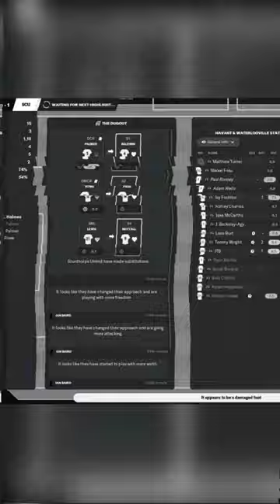A hónap gólja! Liam Burt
Football Manager 2023 - Liam Burt meglőtte a National League (angol ötödosztály) legszebb gólját a hónapban! Havant & Waterlooville